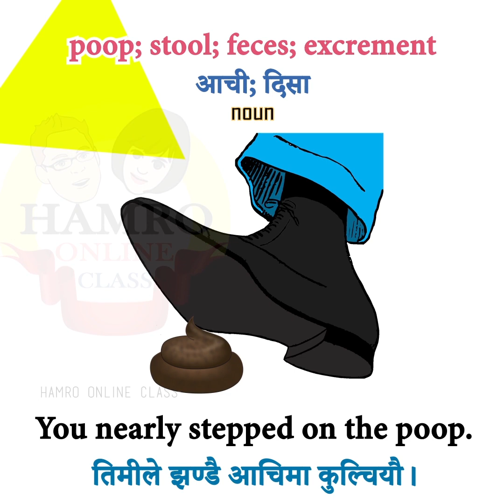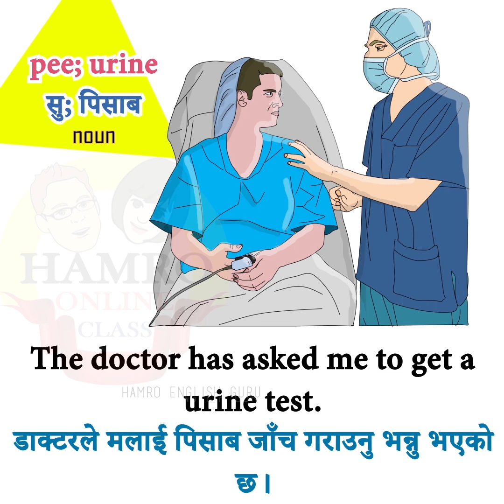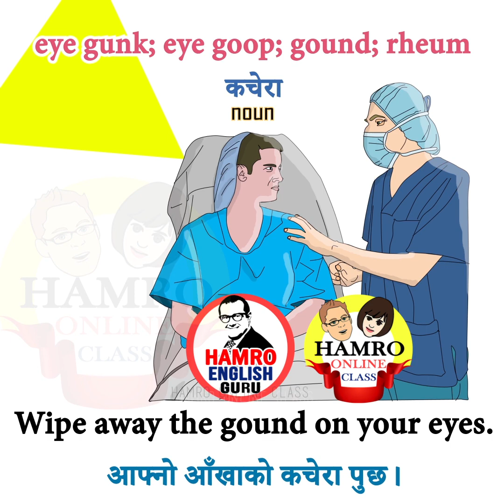Nepali to English speaking achi gu in English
This spoken English video for Nepali learners is about important English words with their Nepali meanings achi, gu, kachera, pisab, etc.